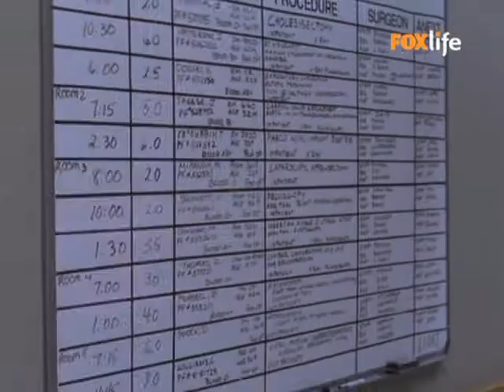Quando è troppo è troppo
Vorrei dire una cosa a proposito del bicchiere mezzo vuoto o mezzo pieno, del sapere quando dire basta. La linea che divide il vuoto dal pieno è un barometro dei nostri bisogni e dei nostri desideri. Decidiamo noi dov'è quella linea.
Tutto dipende anche da cosa ci stanno versando.
A volte ne vogliamo soltanto un sorso, altre volte non è mai abbastanza, il bicchiere è senza fondo... e vogliamo averne di più.